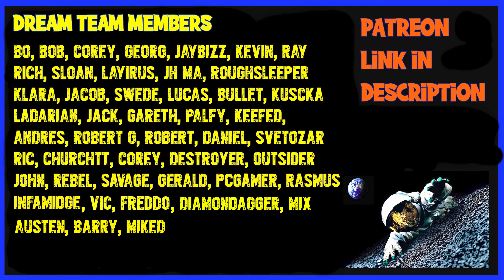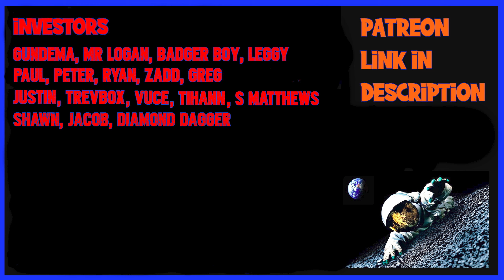How to Play with a Squad in Scum - Part 1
In this Scum series we look at how you play in a Squad and make sure you pull your weight and cover a certain role and how to make sure you always put your clan first.

Stream Schedule

Monday         : 13-00 CT Time 18-00 GMT Time for 4 to 10 Hours
Wednesday   : 13-00 CT Time 18-00 GMT Time for 4 to 10 Hours
Friday             : 13-00 CT Time 18-00 GMT Time for 4 to 10 Hours
Saterday        : 13-00 CT Time 18-00 GMT Time for 4 to 10 Hours